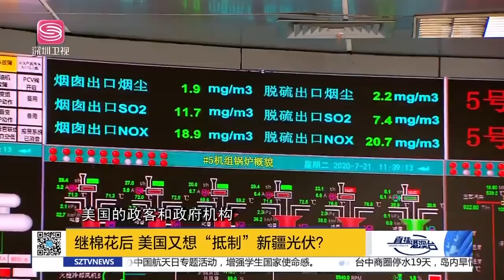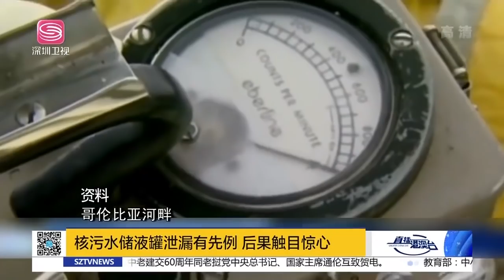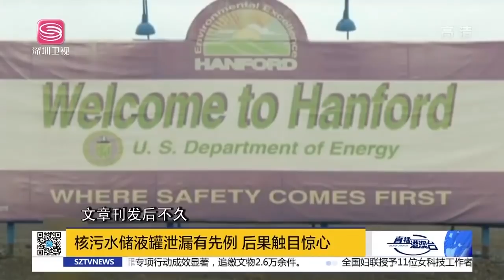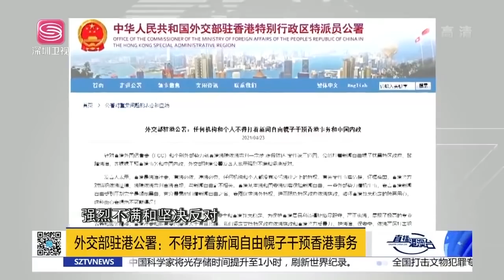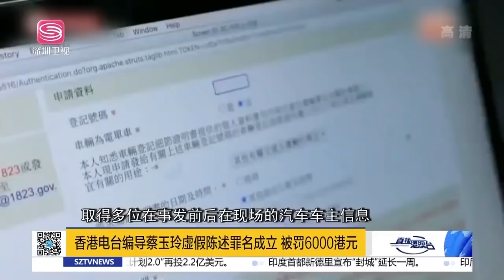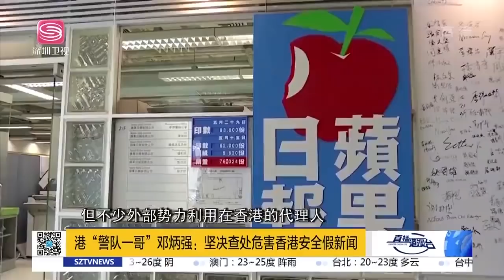直播港澳臺【精編版】美國企圖拉盟友炮製涉疆謠言 | 日本福島核廢物早已洩漏 | 香港開始肅清新聞界 | 東盟緬甸問題峰會達成共識